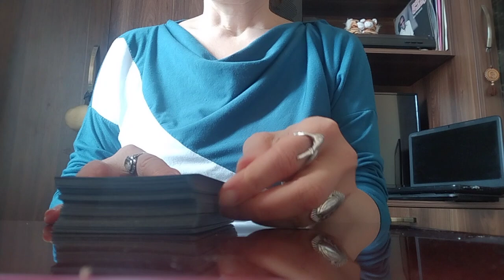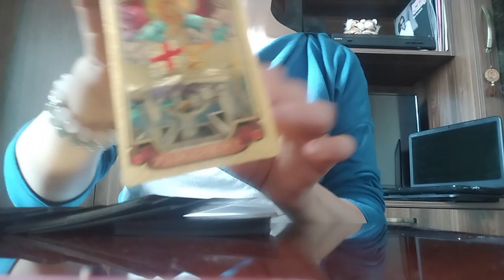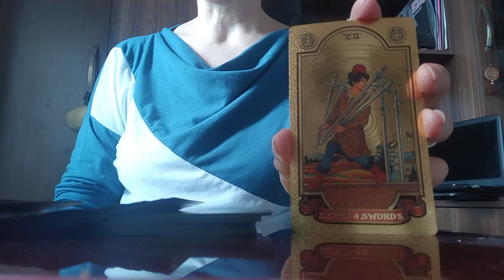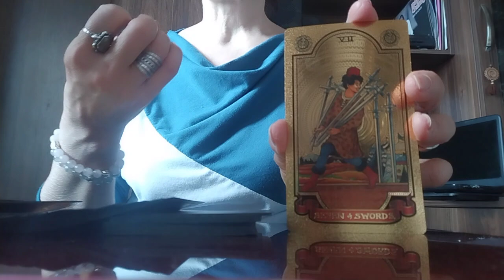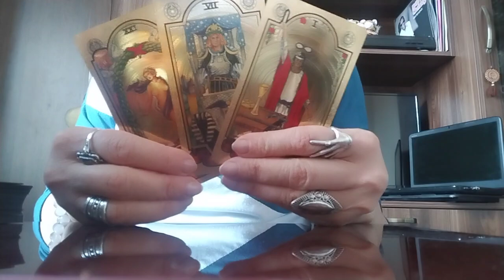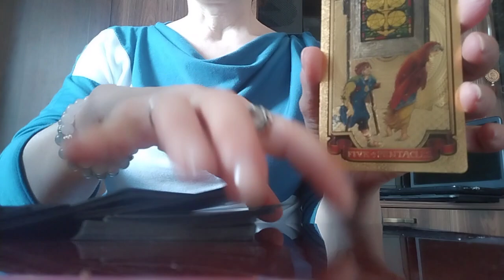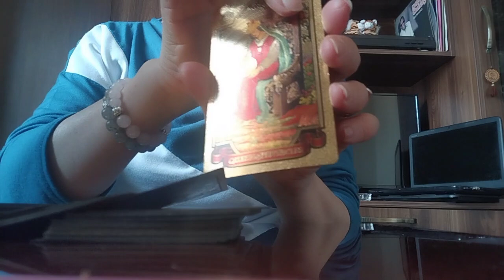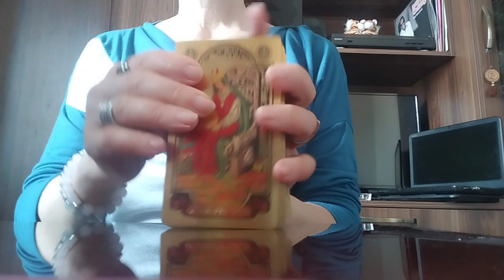კითხვა-პასუხი დახურულ რეჟიმში/ტრანსცენდენტული თამაში ტაროსთან✨🃏🃏🃏✨